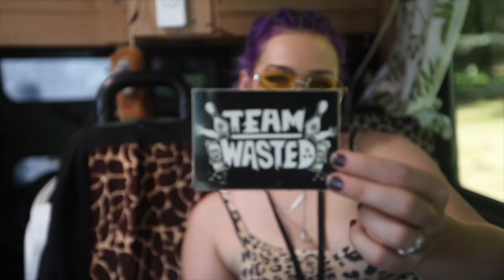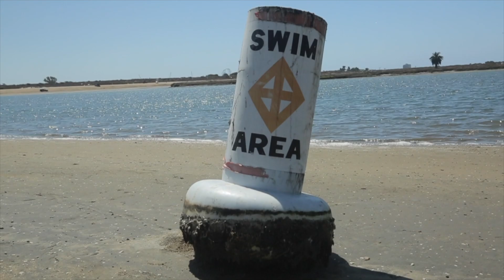Crowdsurfing to Cali- Jinjer US Tour Vlog Ep1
Stream us on Spotify!

Sumo Cyco is an independent female fronted punk metal based band in Toronto, Canada. Record 'Opus Mar' out NOW! Let's get rowdy!!!

You may have seen us opening for The Birthday Massacre, Devilskin, Alien Ant Farm, Hed PE, Butcher Babies, Fozzy, Nonpoint, Hollywood Undead, Finger Eleven or on Warped Tour.

Known to sound like No Doubt mixed with Skindred or System of a Down